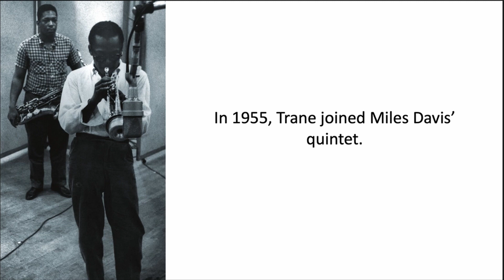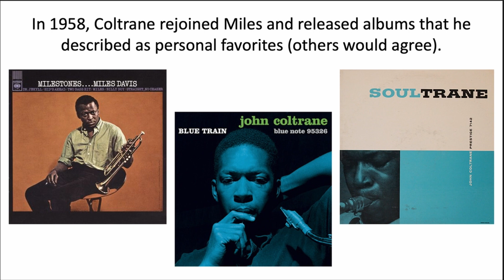JOHN COLTRANE (A giant step for jazz kind) Jazz History #56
It's hard to fathom that John Coltrane's recorded output as a leader spans only about a decade, during which time he was transcendent. Words cannot adequately describe Trane's impact which continues to to be felt more than five decades after his passing. Every jazz musician since treads with reverence in his giant footsteps. This video is part one of a two-part tribute to a true giant.

The Jazz History series is a video adaptation of a PowerPoint presentation used to teach a university course in jazz history. It traces the roots of jazz from Ragtime at the turn of the 20th century to jazz-rock fusion at the end of the 1960s. You’ll find a lot more videos like this one in the JAZZ HISTORY playlist on this channel.

If you want to learn more about the nuts and bolts of playing jazz, check out the videos in the JAZZ TACTICS playlist. Here are a few suggestions: